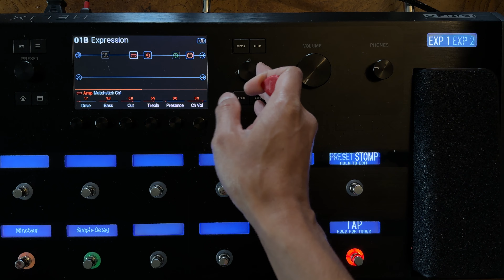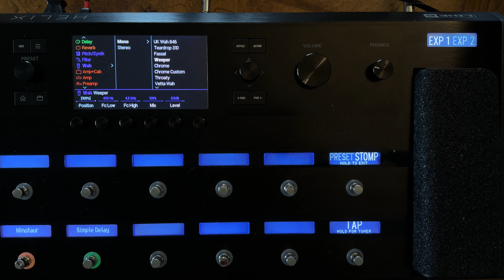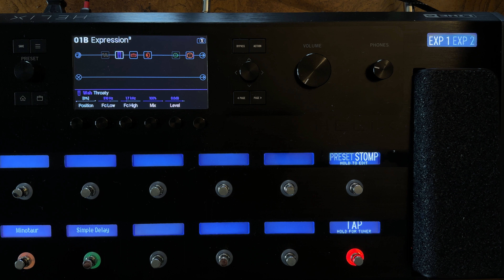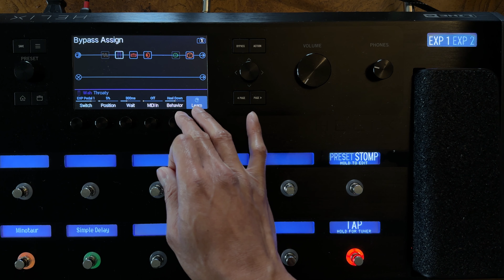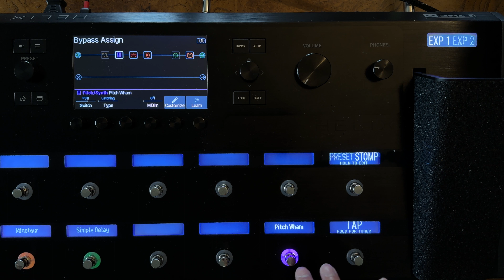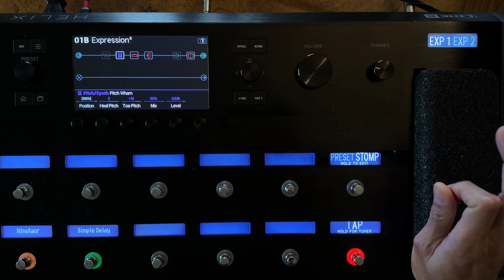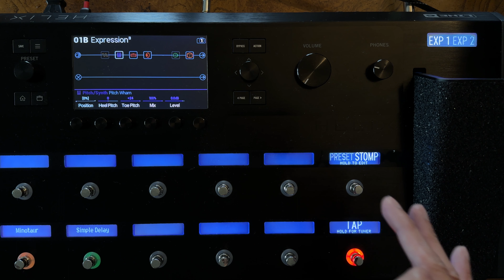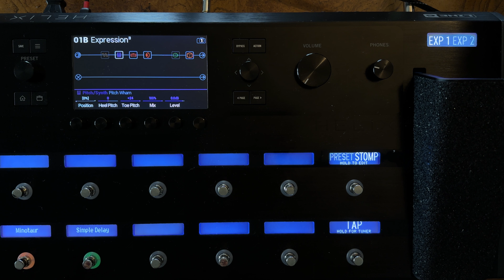Helix Floor Basics Episode 29 - Adding a Wah / Whammy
Hi, I'm Rosh, I've programmed guitar rigs for Steve Vai, Def Leppard, Melissa Etheridge, Dweezil Zappa, A Perfect Circle, Maroon 5 and more.

This is a tutorial series on how to program the Line 6 Helix Floor

0:00 Introduction
1:03 Tutorial Start
1:42 Adding a wah
4:30 Using the auto-engage function to bypass a wah
9:35 Adding a whammy pedal